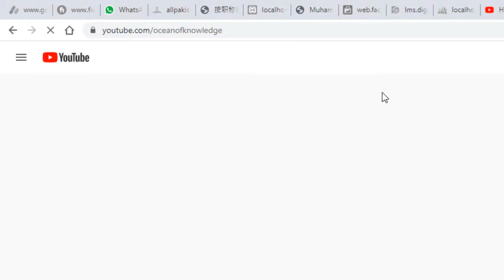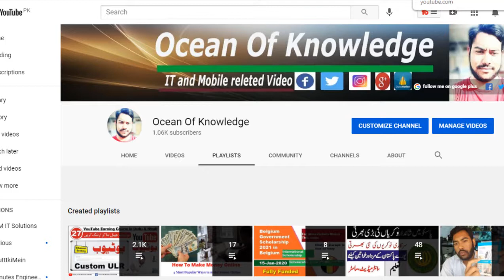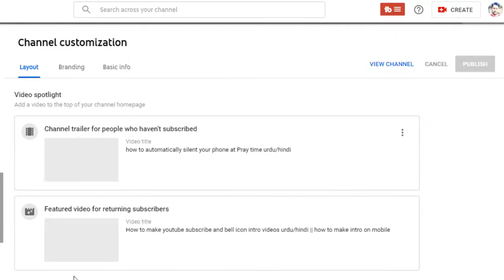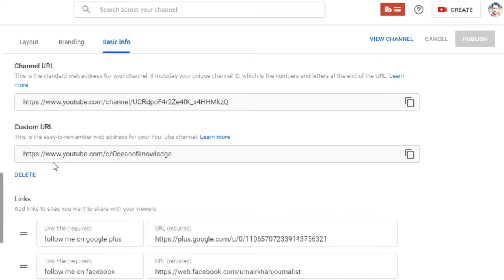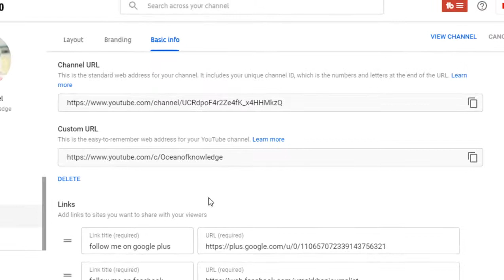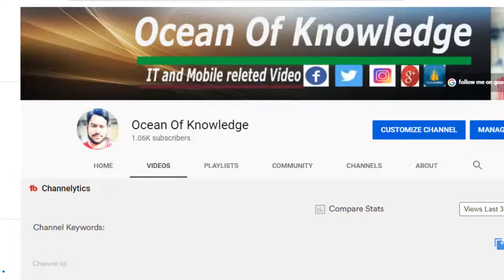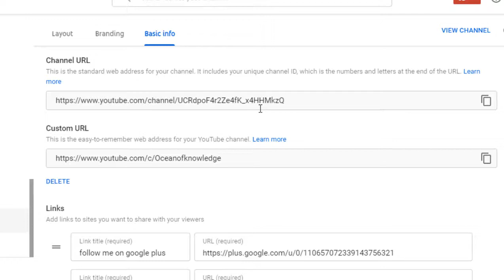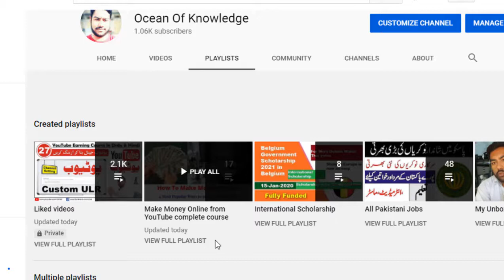How to Claim Custom URL YouTube || How to Set Custom URL for YouTube Channel 2021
Hell Friend in this video I will talk about how to set and claims custom URL for YouTube channel. if you have completed your 100 subscribers then you can assign custom URL to your YouTube channel .

what is YouTube custom URL ?

A custom URL is an easy-to-remember channel URL that you can share with your audience. Your custom URL will display as You can choose an available custom URL based on: Display name. YouTube username.

Set up a custom URL for your channel :

1) Sign in to YouTube Studio.
2) From the left Menu, select Customization. Basic info.
3) Under Channel URL, click Set a custom URL for your channel.
4) In the box, you'll see your custom URL. ...
5) Click PUBLISH, then Click CONFIRM to confirm your custom URL.